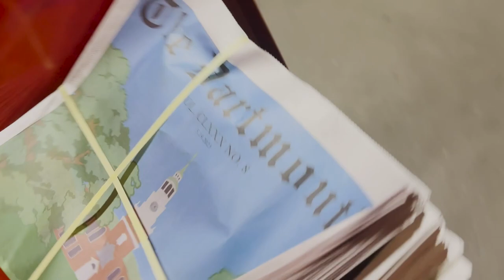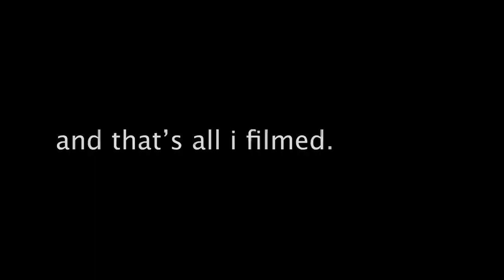green key @ dartmouth !!! NEON TREES, block party, band show | ~lydia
come along while i vlog green key weekend! this spring, neon trees and cochise were invited to perform. on saturday, my band, catalysis, played at green key @ collis. we couldn't find a drummer last minute (our regular drummer was off this term), so our keyboard player beatboxed for us...

please let me know what you wanna see next ~